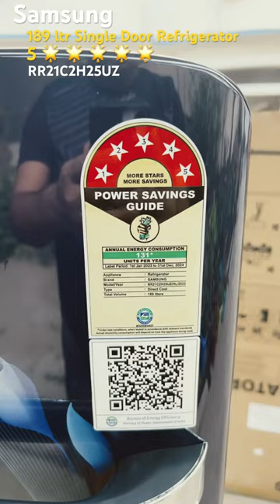5 🌟 🌟 🌟 🌟 🌟 Samsung 189 ltr Refrigerator First Impression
5 🌟 🌟 🌟 🌟 🌟 Samsung 189 ltr Refrigerator First Impression